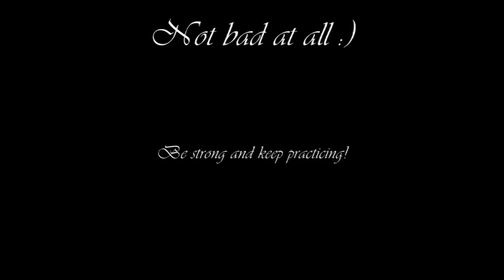Training with Bo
Trying some simple moves with heavy Bo, after my injure 4 month ago.